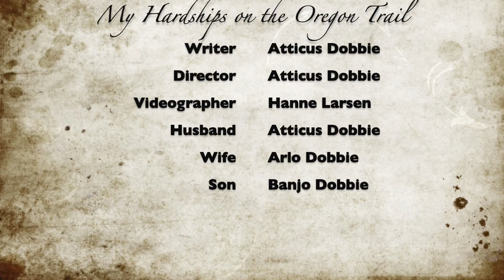My Hardships on the Oregon Trail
Movie by the Dobbie Brothers ...